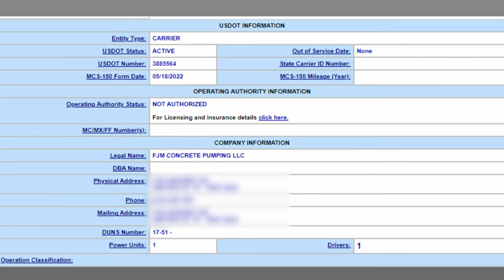FJM Concrete Pumping truck involved in fatal school bus crash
CBS Austin confirmed Wednesday afternoon, the concrete truck that struck a Hays CISD school bus last Friday, killing two people, is owned and operated by FJM Concrete Pumping LLC.